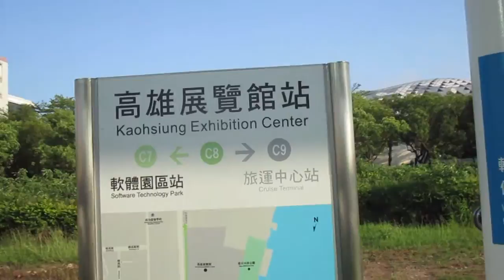高雄輕軌高雄展覽館站